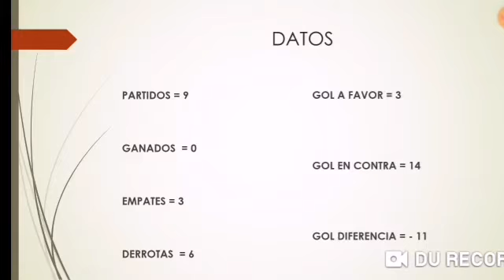Honduras en los Mundiales🇭🇳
Balance de Honduras 🇭🇳

CLUBES LOCALES

Real España=7
CD Marathón=4
UNAH=3
 CD Platense=2
 CD Vida=1
Real Sociedad=1